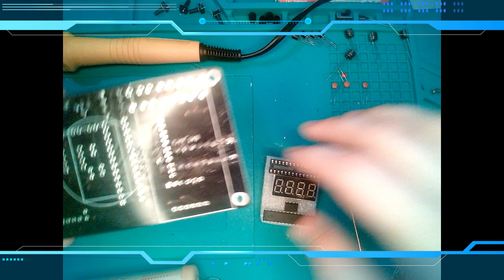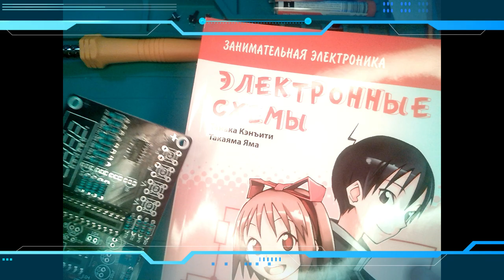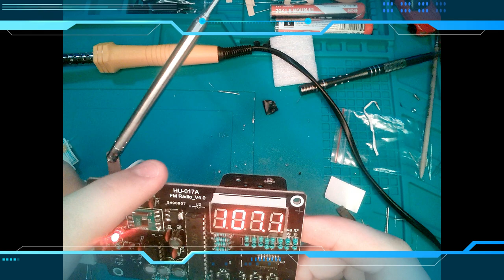ОТ ДИОДОВ ДО ФИНАЛЬНОЙ СБОРКИ ➤ ВЕСКЕР И ПАЯЛЬНИК ➤ Radio #03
«В дождливую погоду лучше всего вечером попаять схемы»  - именно таков девиз сегодняшней серии роликов. Сегодня мы с вами будем учиться паять электро конструкторы. Нашим образцом выступит модель портативного Радио HU-017A FM Radio_V4.0
Я покажу вам как припаять самые сложные микросхемы, объясню зачем точить паяльник, а главное продемонстрирую на собственном примере, что это безопасно и главное ВЕСЕЛО.

✅ Манга «Занимательная электроника. Электронные схемы» ➤ ЧИТАЙ-ГОРОД ➤

➤ Буду рады вашей поддержке этого стрима (видео) лайками💖 и комментариями💬 - для меня это очень важно😀